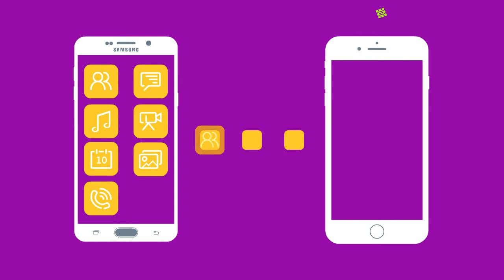Transfer Data from Samsung Galaxy S6 to iPhone 8 / 8 Plus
When you switch your old Samsung Galaxy S6 / S6 Edge / S6 Edge+ to the new iPhone 8 / 8 Plus, you may be troubled with data transferring. Thanks to MobileTrans, all the contacts, photos, videos, call logs, etc. can be moved from Samsung Galaxy S6 to the new iPhone 8 / 8 Plus with a single click.